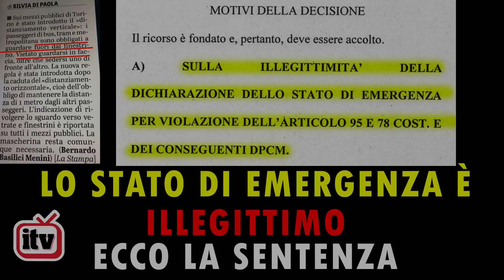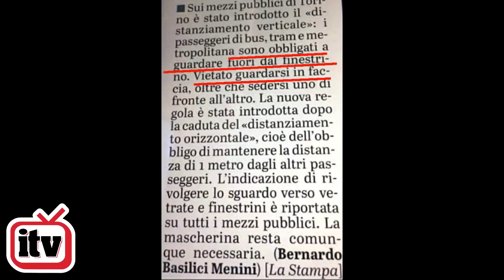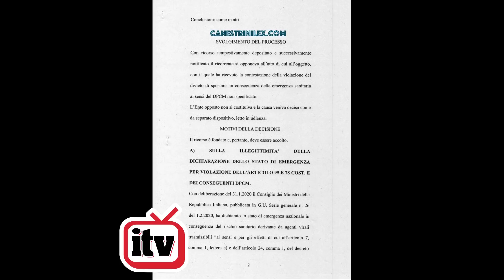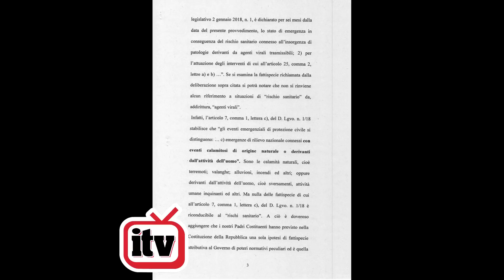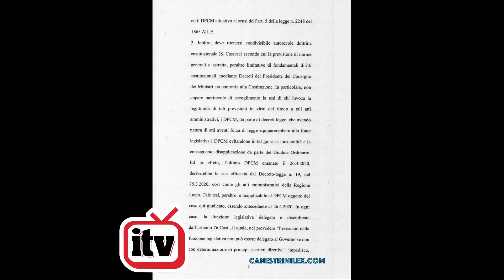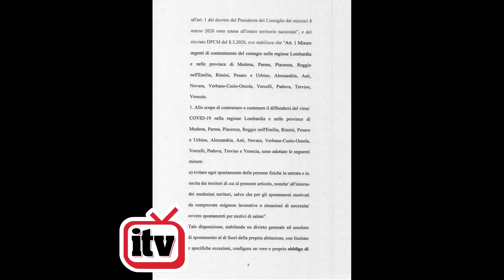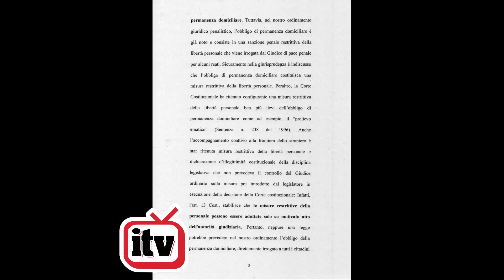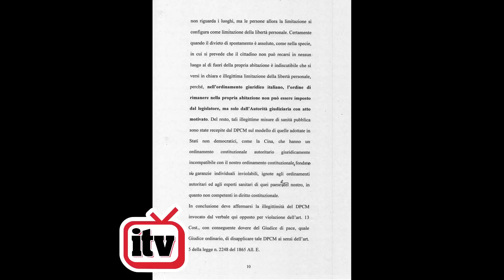LO STATO DI EMERGENZA È ILLEGITTIMO: ECCO LA SENTENZA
Aiutaci a sostenere le spese legali contro la censura di youtube, dona ora per la libertà di tutti.

Tra le nuove proposte stravaganti oltre alle folli proposte per la riapertura delle scuole, spicca il “distanziamento verticale” introdotto sui mezzi pubblici di Torino, tutto questo nonostante la sentenza di un giudice di pace abbia sancito l’illegittimità del lockdown e dello stato di emergenza.